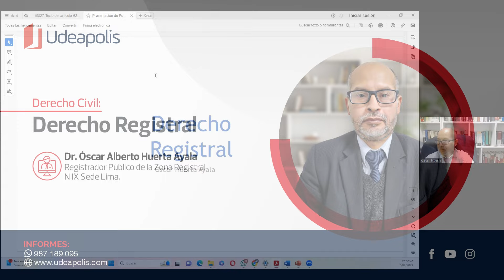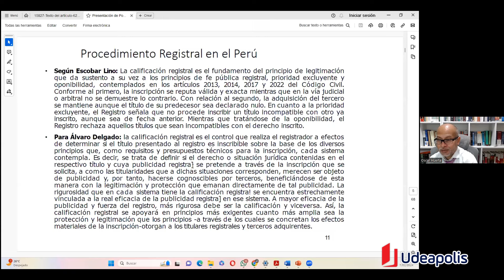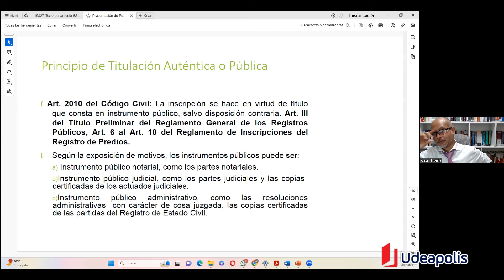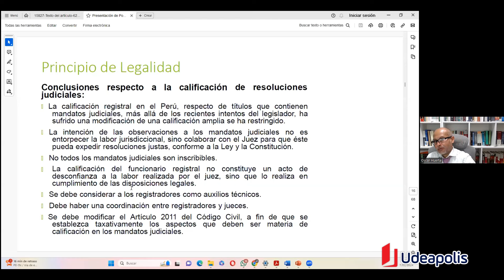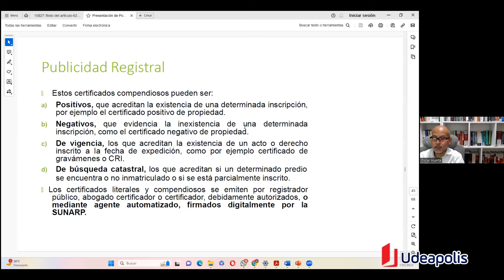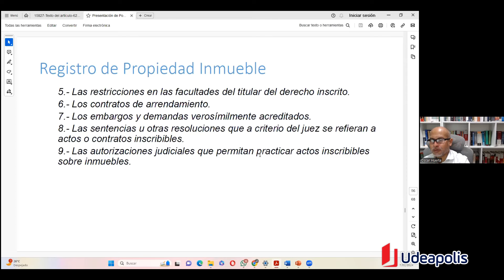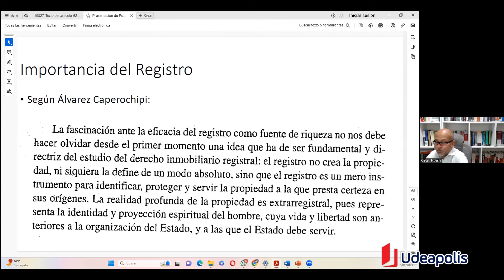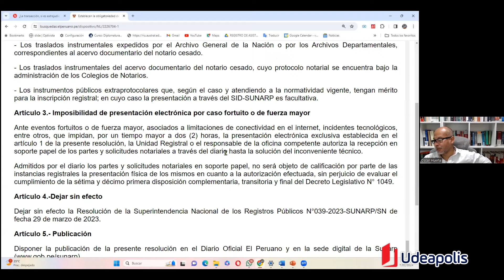Derecho Registral | Oscar Alberto Huerta Ayala